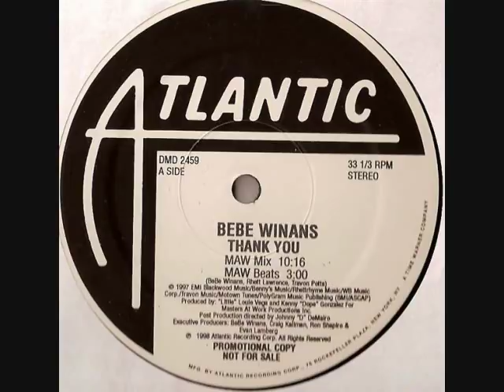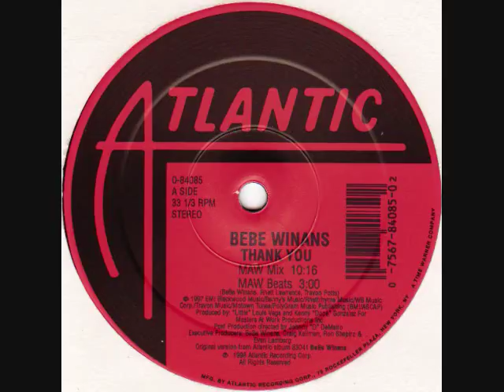Gospel BeBe Winans - Thank You (1997) Rare MAW 12" Inch Remix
From the 1997 CD "BeBe Winans"